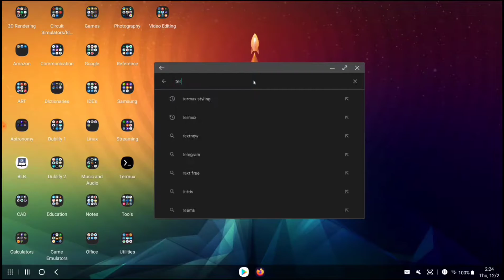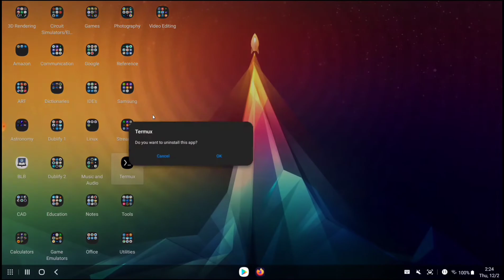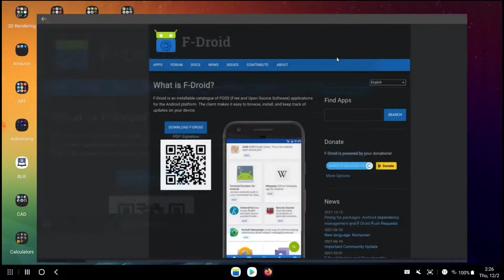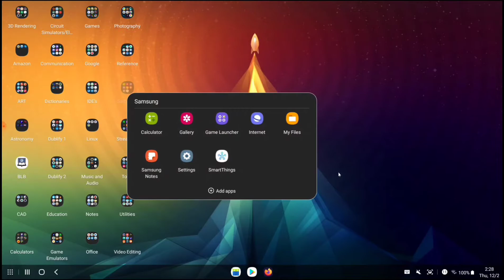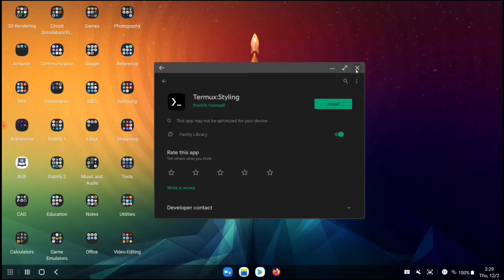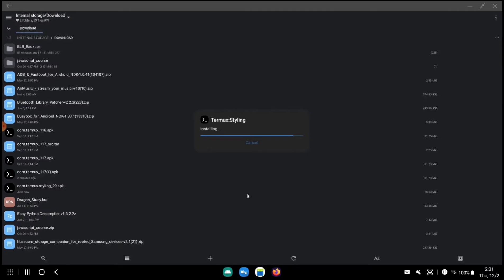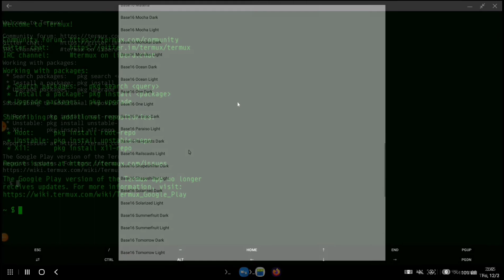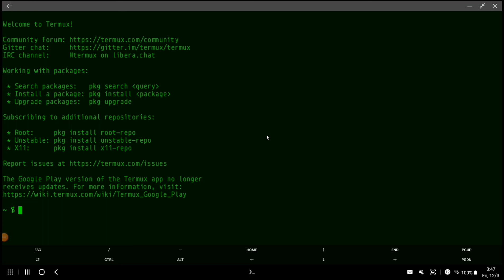Linux on Android - Update Series | Samsung Galaxy Tab S6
A couple of months ago, updates were terminated for the google play version of termux. This will inevitably lead to the loss of functioning for linux environments that depend upon it.

In this video, I describe how to get termux from FDroid. The FDroid version does receive updates and will be the best way to move forward with linux on android in the future.

Timestamps:

2:55 - Downloading Termux

8:14 - Keyboard shortcut to adjust size of terminal text

9:33 - Conclusion